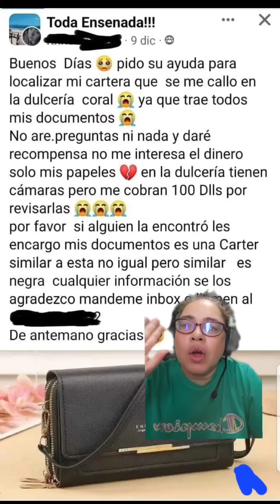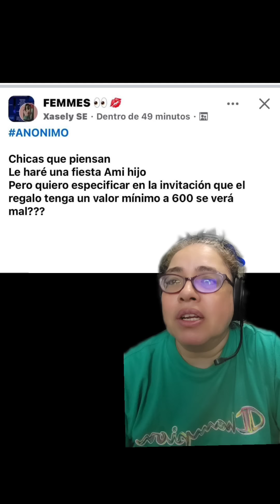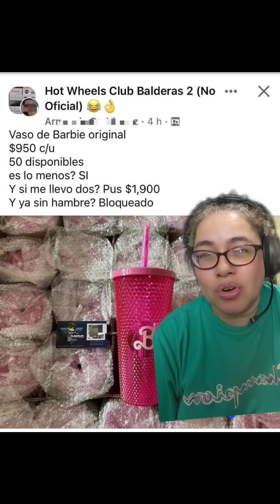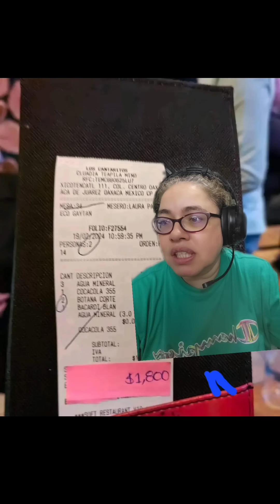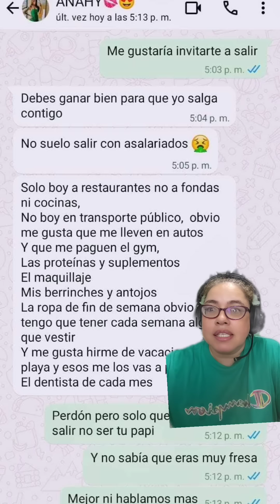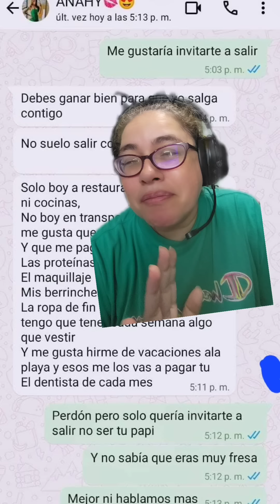Los mejores RUGIDOS de TRIPAS de la SEMANA cap. 108